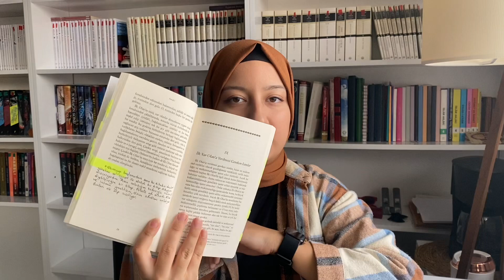2022'de Okuduğum En Kötü Kitaplar! 😓📚